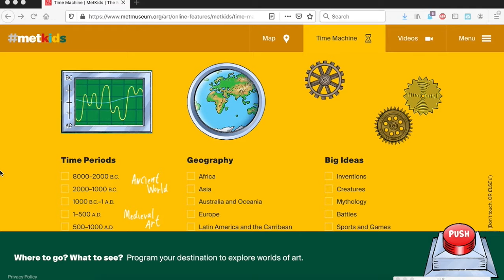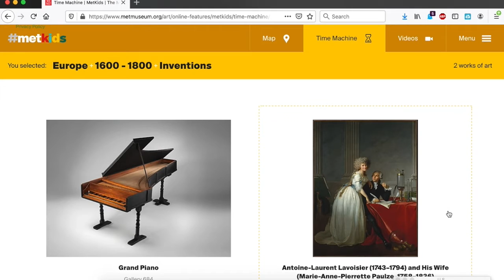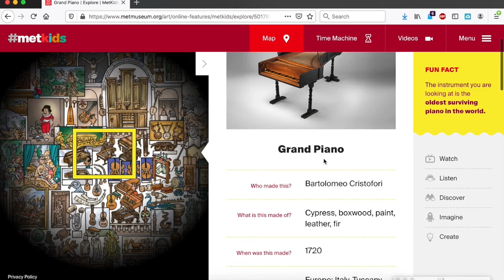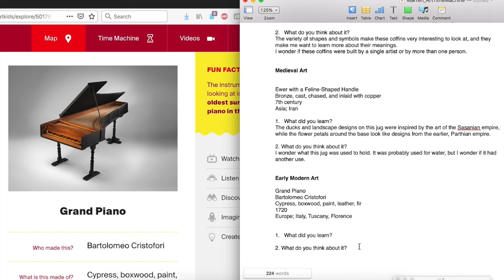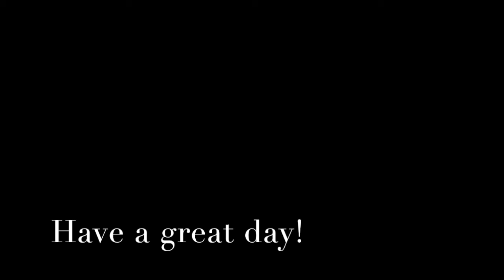Middle School Art, April 8